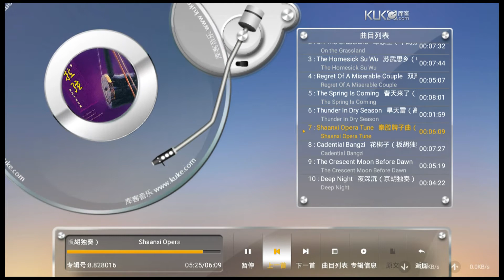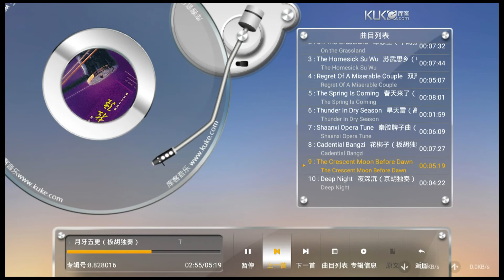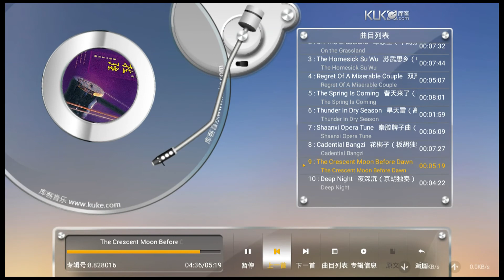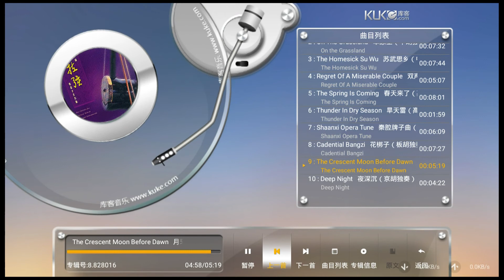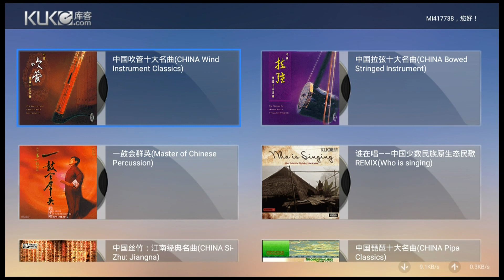绝世动听的华乐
真的很好听！一起分享。。。。